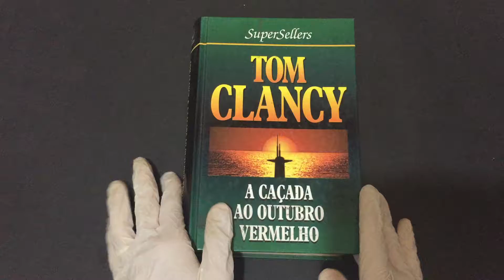COMPRE AGORA: A Caçada do Outubro Vermelho